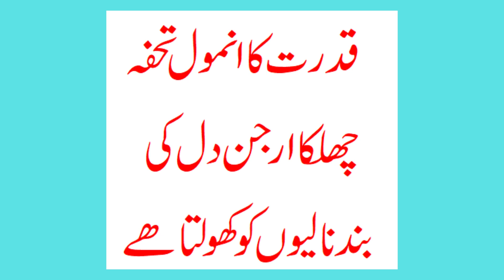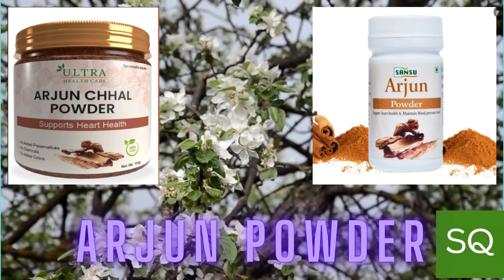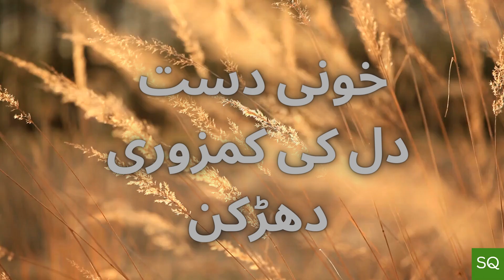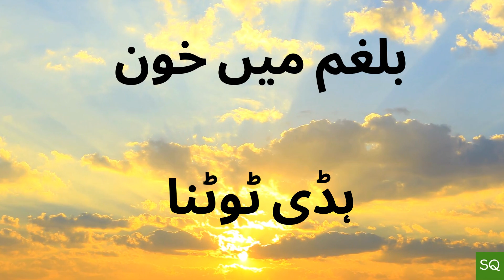122- ارجن دل کا سرجن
Arjuna Powder a miracle for heart.